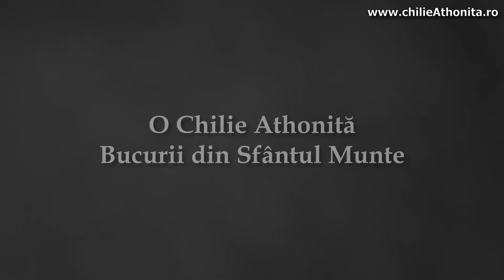Judecata - p. Teologos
Ce înseamnă a judeca? Ce urmări are? Când trebuie să judecăm și când nu? Cum ne ferim de judecata distrugătoare de suflet?

Vom încerca să găsim răspunsuri la aceste întrebări precum și la altele legate de această temă în materialul de față.

Vizionare plăcută!

00:00:00 Introducere
00:00:37 De ce suntem nefericiți?
00:02:11 Cum ne găsim liniștea?
00:02:46 Smerenia este cheia unei vieți fericite
00:04:06 Cauza nefericirii
00:05:07 Cum scăpăm de nefericire?
00:06:30 Nouă înșine ni se aplică învinuirile pe care le aducem celorlalți
00:08:00 Să urâm fapta, nu persoana
00:08:44 Să nu reacționăm când suntem mânioși
00:10:13 Despre judecarea și ajutarea celorlalți
00:11:47 Pentru a judeca persoanele avem nevoie de luminare de la Dumnezeu
00:12:36 De ce cădem în păcate?
00:13:31 Zdrobirea inimii de bunăvoie
00:14:41 Exemple despre gândul bun
00:16:56 Iubirea noastră îi va îmbuna pe ceilalți
00:17:47 Nu putem cunoaște ce este înăuntrul celorlalți
00:19:35 Să nu judecăm pe nimeni, nici în rău, nici în bine
00:20:42 Starea sufletului sănătos
00:22:33 Nebunii pentru Hristos
00:24:37 „Nu judecați și nu veți fi judecați!”